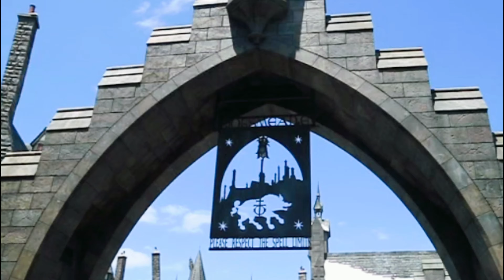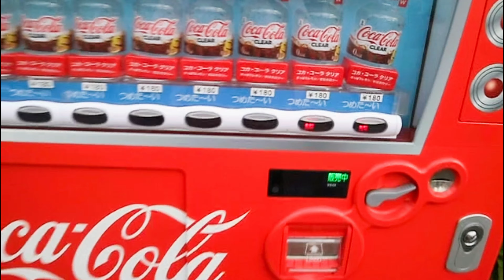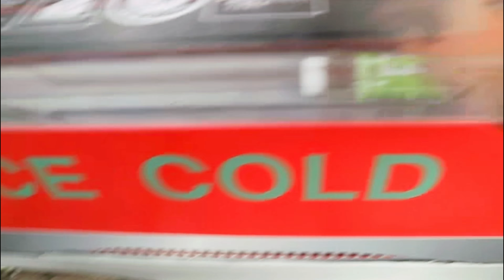JAPAN TRIP PART 2 : MAIN SEHARIAN DI UNIVERSAL STUDIOS JEPANG DI OSAKA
TIPS LIBURAN HEMAT KELILING JEPANG ALA UNI :
- JANGAN SEKALI-KALI AMBIL PENERBANGAN YANG NYAMPE DI JEPANGNYA MALEM!
- pergunakan transporatsi umum
- sewa apartemen
- bawa bahan makanan dari Indonesia
- download aplikasi google maps & translate jangan lupa yaaa

Pengeluaran selama trip di Jepang (total per-orang Rp. 15 jtan) :
- tiket pesawat : Rp. 5 jt (PP)
- sewa apartemen : Rp. 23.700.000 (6 hari / untuk 8 orang)
- JR PASS : Rp. 3.7 jt (untuk 7hari)
- sewa WIFI (dari Indonesia) : Rp. 420.000 (untuk 7hari)
- SUICA Card (sejenis e-money) : Rp. 200.000 (selama di Jepang)
- tiket Universal Studios Jepang : Rp. 883.000
- tiket Tokyo Disneysea / Disneyland : Rp. 900.000
- jajan-jajan : Rp. 2 jt (termasuk oleh-oleh)

itinerary :
- OSAKA (Universal Studios Japan)
- KYOTO (Arashiyama Bamboo Forest, Togetsu-kyo Bridge, Tenryū-ji)
- TOKYO (shibuya stree, tokyo skytree, odaiba, harajuku, asakusa, Sensō-ji, Ueno Park, Ameyoko, shinjuku tokyo disneyland disneysea)